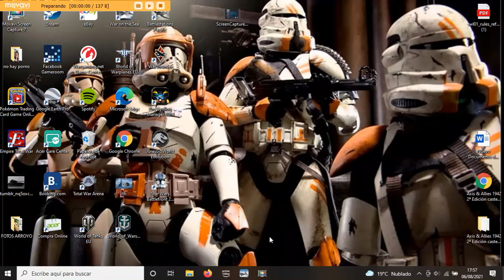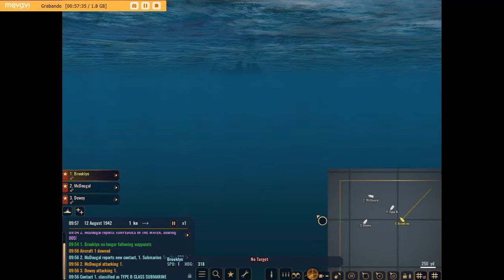War on the sea campaña watchtower en español cap 8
-Hola amigos hoy subo un video de  un nuevo juego de ordenador que podeis comparar en steam de la sgm de flotas esta muy chulo y hoy empiezo a subir una serie de la campaña primera que nos dejan realizar .

-Todos estos productos para este juego y para otros de wargame podeis encontrarlos en la tienda TOUR OF DUTY WARGAMES ,  aqui os dejo el enlace de su pagina :